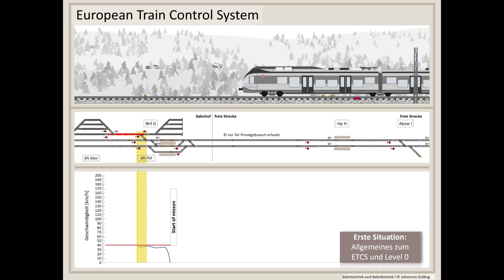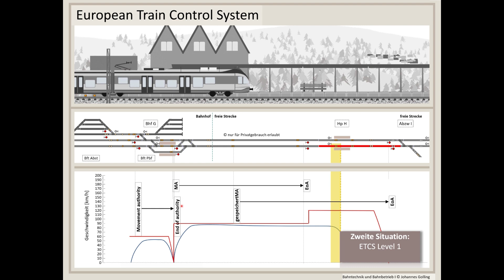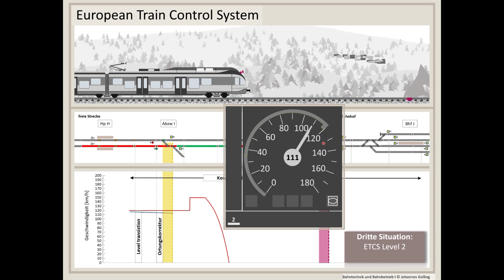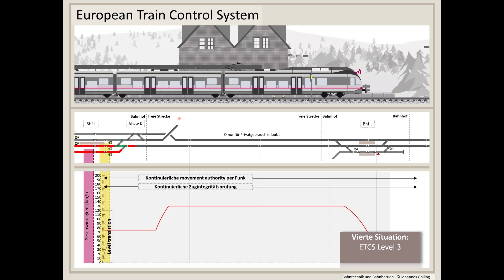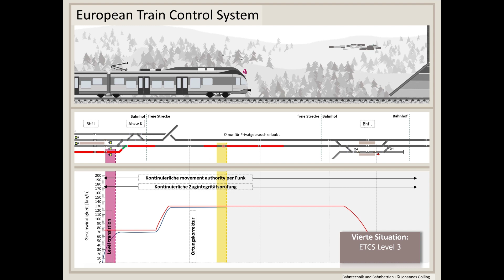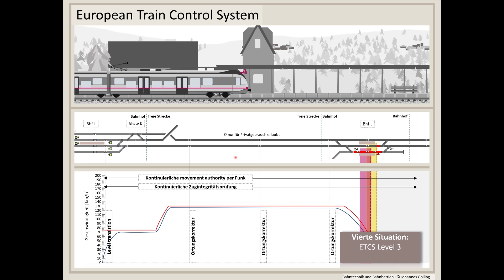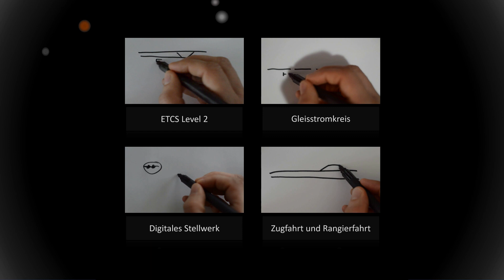ETCS, Bahntechnik und Bahnbetrieb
European train control system, kurz ETCS, ist das vereinheitlichte Zugsicherungssystem im europäischen Bahnnetz. Es löst herkömmliche länderspezifische Zugsicherungssysteme ab, aber es bietet mehr als nur das. Es ist auf- und abwärtskompatibel, mit anderen Worten, ein ETCS ausgerüsteter Zug kann Signale mehrerer Zugsicherungssysteme annehmen und verarbeiten.
Vor allem die verschiedenen Level, also verschiedenen Technikzustände prägen in enormem Ausmaß die Eisenbahnwelt. Die Funktionsweise der jeweiligen Level unterscheiden sich im Übrigen im großen Stil. Von Fahren auf Sicht bis hin zum Fahren im Bremswegabstand ist die ganze Palette der Eisenbahntechnik vertreten. ETCS ist also die zentrale Zugsicherungstechnik in Europa und Übersee. Alle relevanten Abläufe hierzu finden in diesen Erklärvideo ihre Berücksichtigung.